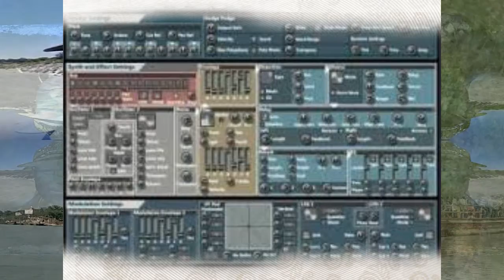WILD BLUE BERRY JAM version 2 by Nick108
Created using FL STUDIO mixed and mastered in FL Studio film in iSkysoft Video images courtesy GI images,  with Z Game Visualizer from FL Studio.  And a mouse that loves to rock and dance.  enJOY!  I bet Joy will!